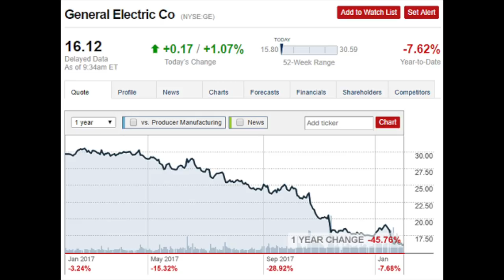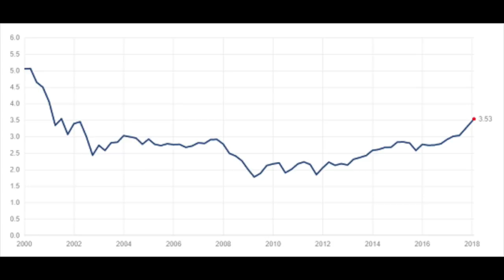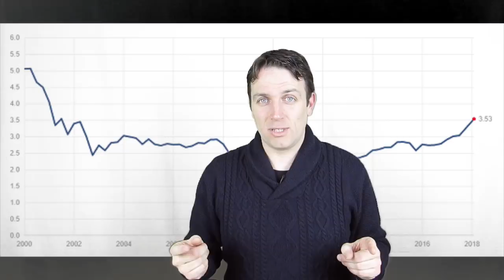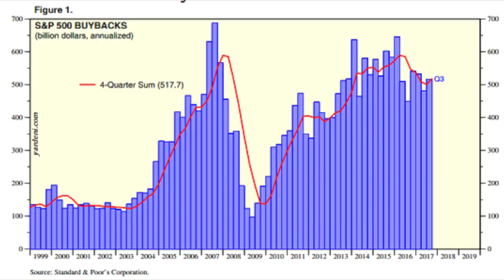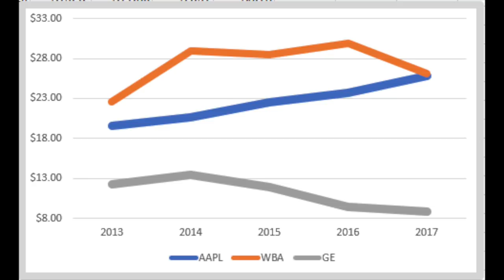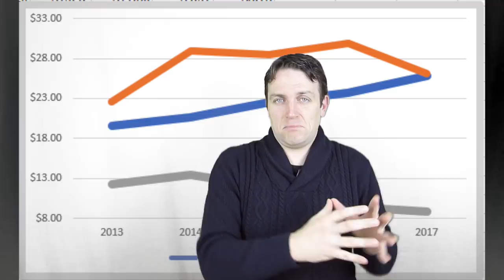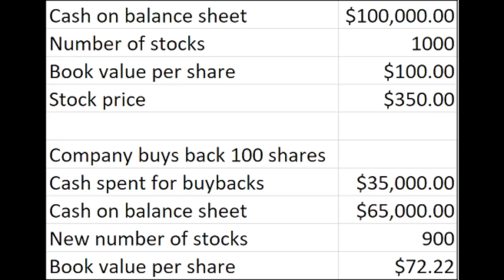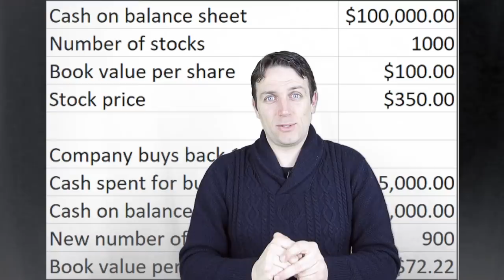CORPORATE BUYBACKS DESTROY SHAREHOLDER VALUE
I am also a book author:
Modern Value Investing book:

In the last 12 months S&P 500 companies have repurchased $517 billon of their own stocks. Simply put the process of share buybacks destroys value in most of the cases, not always.
We discuss how much do companies spend on buying back their own stocks and how does that affect their book value.